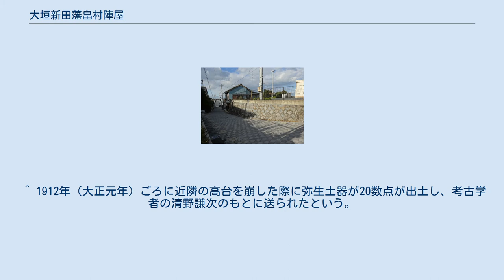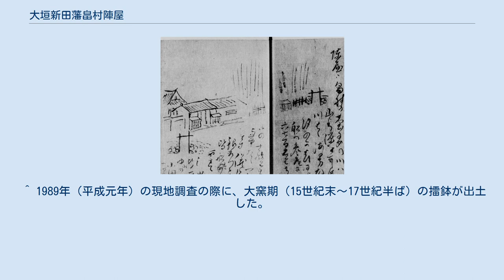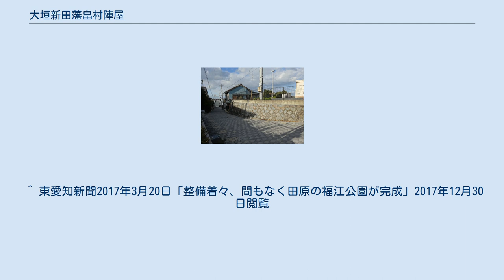大垣新田藩畠村陣屋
大垣新田藩畠村陣屋（おおがきしんでんはん はたけむらじんや）は、愛知県田原市福江町中紺屋瀬古（三河国渥美郡畠村）にあった、大垣新田藩の陣屋（藩庁）。
 陣屋のあった渥美郡畠村（おおむね現在の田原市福江町に当たる）は、渥美半島の先端部近くの、三河湾に面した入り江（現在は河口）の南側一帯を領域としていた。
陣屋のあった場所は入江から少し上がった標高10～11mの段丘上に位置し、一帯では古くは縄文時代から人が生活していた痕跡がある（羽根貝塚 ）。
 戦国時代末期には、徳川家康配下の水軍衆である間宮氏が畠村を含む一帯を支配していた。
 間宮氏は1590年（天正18年）の徳川家康の関東転封とともに移動したが、関ヶ原の戦い以降は再び畠村一帯の5か村を支配していた。
その後1619年（元和5年）、大垣藩主戸田氏鉄の次男・氏経が旗本として間宮氏の知行地を領有した。
間宮氏と戸田氏は縁戚関係にあったことから、領主交代時にもともと間宮氏の居館があったところにそのまま戸田氏が入った可能性が高く、陣屋跡からはその可能性をうかがわせる遺物も出土している。
 この旗本・戸田氏は本藩である大垣藩からの所領の分封などにより1万石の所領を得て大名に昇格し、1688年（貞享5年）に大垣新田藩となった。
畠村陣屋は渥美郡の畠・古田・向山・亀山・伊川津・日出の6か村と三河国額田郡の樫山・牧平・細野・光久・滝尻の5か村を支配する藩庁となった。
 明治維新後の1869年（明治2年）に藩庁が美濃国大野郡の野村（現在の岐阜県大野郡大野町上秋）に移転したことから出張所となり、1871年（明治4年）に廃止となった。
 渡辺崋山が描いた畠村陣屋のスケッチ。
『参海雑志』所載。
 大垣新田藩は定府扱いとなっていたことから、藩主は大坂加番時等を除けばほとんど江戸屋敷に居住した。
家臣団の多くも江戸詰めであり、幕末期に作成された『大垣新田藩家臣分限帳』によると、99人いる藩士のうち畠村陣屋に勤めた者は7名だった。
彼らは郡奉行・代官・目付・山廻り役などとして渥美郡6か村、額田郡5か村の統治に当たった。
 陣屋の規模はおよそ55m×25mの長方形（416坪）であり、陣屋の西側から北側にかけて扇形状に藩士の屋敷が配されていた。
『元野村県出張所畠村地図』によると北側には堀と土塁が存在していたことがわかる。
また、建物については1833年（天保4年）に畠村を訪問した田原藩士で画家の渡辺崋山によるスケッチがあるが、これによると石垣を伴う冠木門2か所、長屋門1棟、柵、奥に建物があることが確認できる。
鉄砲稽古場も存在していた。
 また、江戸時代には陣屋の西側の河口部が港となっており（畠湊、現在の福江港）、河口部に沿って周辺に町屋が形成された。
港は伊勢・尾張・三河を結ぶ結節点となり、尾張商人などの進出もあり大きく賑わった。
 現在の城坂。
道がタイル敷きとなっている 滅失した。
特に1989年（平成元年)のスーパーマーケット建築の際に残っていた遺構も失われた。ただし、この際の立会調査で大窯期の擂鉢のほか、近世の瀬戸・美濃産の鉢・壺等の陶器等、陣屋があったころと思われる遺物が出土している。 陣屋に由来していると思われる地名等としては、陣屋跡から畠湊へ下る坂道が現在でも城坂（しろさか）と呼ばれている。
 大垣城から北西へ1km程度離れたところに室陣屋（むろじんや）があった。
これは本藩である大垣藩との連絡を目的としたものであったと考えられている。
このほか、大垣新田藩成立時には額田郡5か村の支配のため額田郡樫山村に樫山陣屋（かしやまじんや）があったものの短期間で廃止され、畠村陣屋に統合された。
 陣屋跡地に建てられた福井造酒場。
『渥美郡勢総覧』より。
1934年（昭和9年）4月1日撮影。
 1912年（明治45年）に渥美郡杉山村出身の福井盛太郎が陣屋跡に福井造酒場を創業し、同地の井戸で酒を仕込んだ。
1952年（昭和27年）、福井酒造（1948年に株式会社化）は豊橋市中浜町に移転し、1989年（平成元年）にスーパーマーケットが建築された。
 そのスーパーマーケットが移転した後、2009年（平成21年）に『福江地区まちづくりビジョン』（福江地区まちづくり会議）が作成された。
その中で、小規模公園の拡充が提案され、陣屋跡が予定地の候補に挙がった。
2013年（平成25年）の『田原市総合計画』に、福江公園建設が盛り込まれた。
整備は2015年（平成27年）9月から始まり...